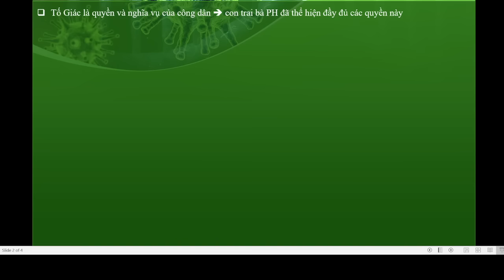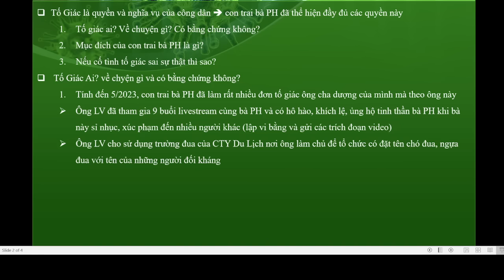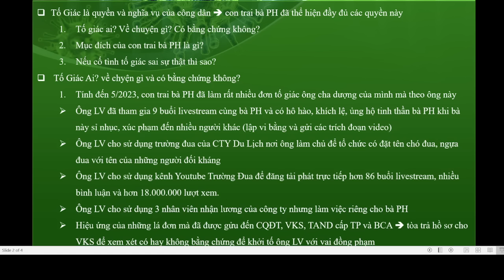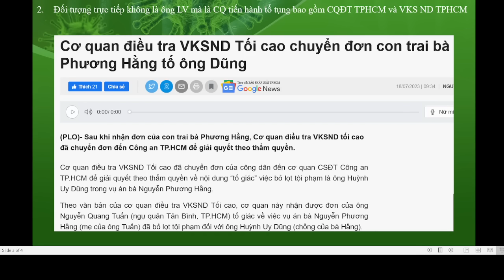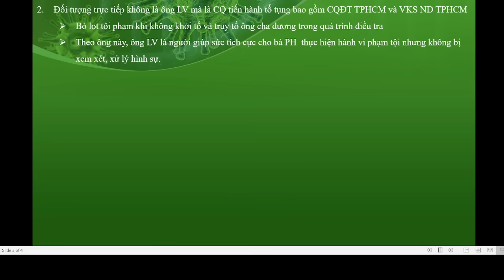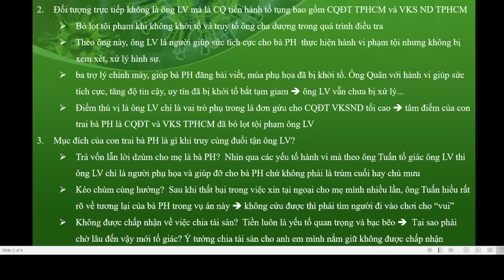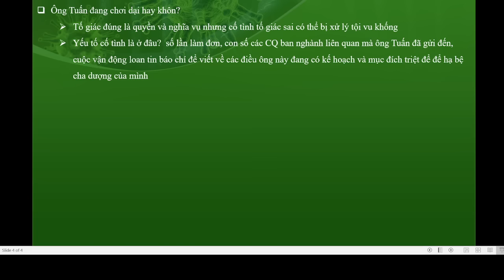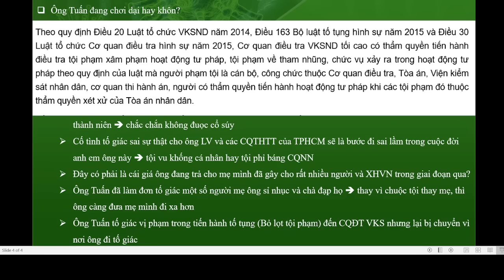TVPS 587: Ai "Lạnh Chân" Hơn? Ông Vôi hay Con BàPH, Cuộc Tranh Giành Hai Mất, Một Còn!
TVPS 587: Ai "Lạnh Chân" Hơn? Ông Vôi hay Con BàPH,  Cuộc Tranh Giành Hai Mất, Một Còn! @ThanhVietPhongSu